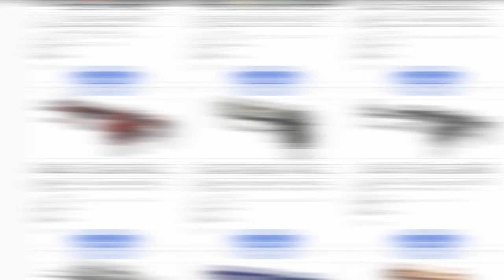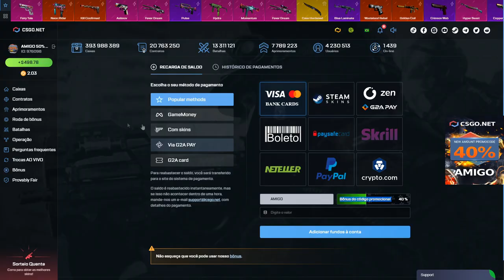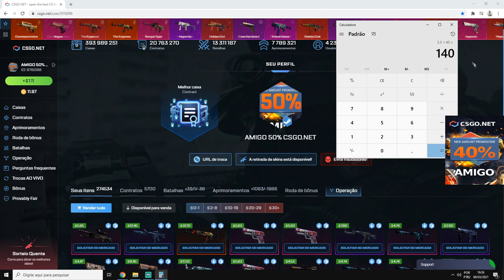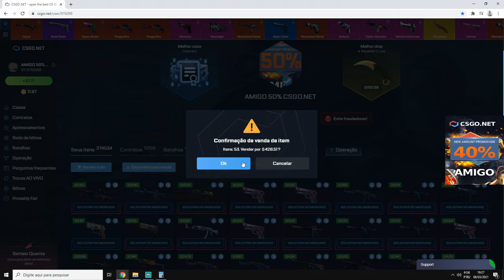A NOVA CAIXA SEMANAL da ESL PRO LEAGUE SEASON 13 no CSGO.NET